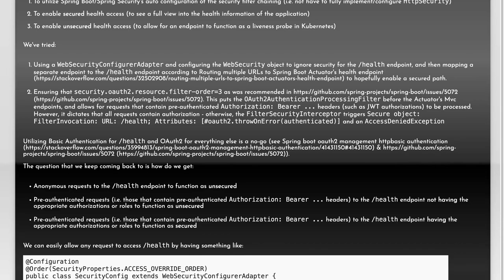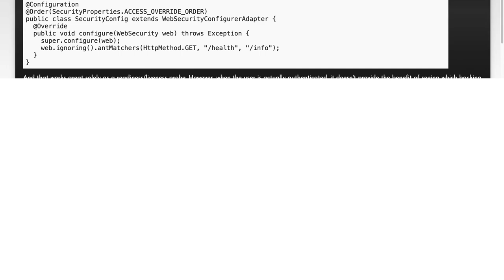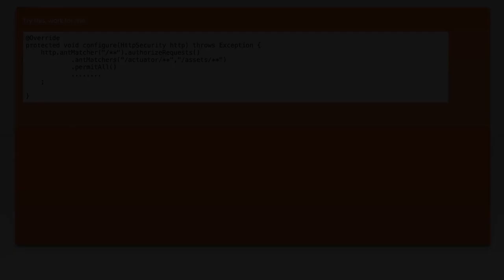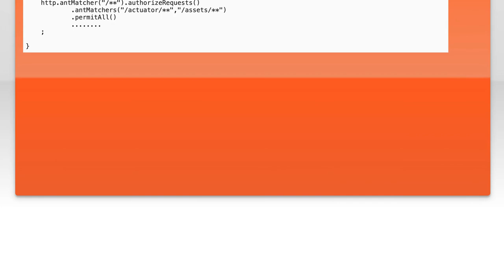How to Enable Spring Boot Health Actuator with OAuth2 Authentication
In this video, we’ll explore how to enable the Spring Boot Health Actuator with OAuth2 authentication, ensuring that your application's health endpoints are secure and accessible only to authorized users. We’ll walk you through the necessary configurations and best practices to implement OAuth2, allowing you to monitor your application's health while maintaining robust security. Whether you're a seasoned developer or just getting started with Spring Boot, this tutorial will provide you with the essential steps to enhance your application's resilience and security.

Today's Topic: How to Enable Spring Boot Health Actuator with OAuth2 Authentication

Related to